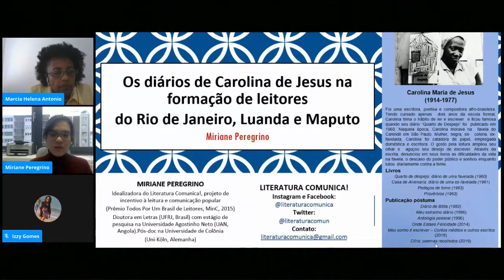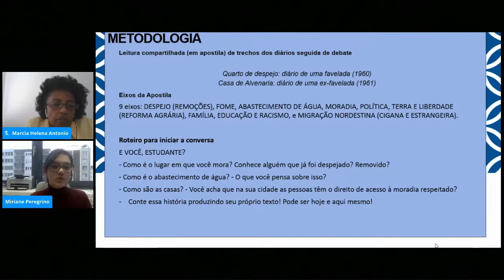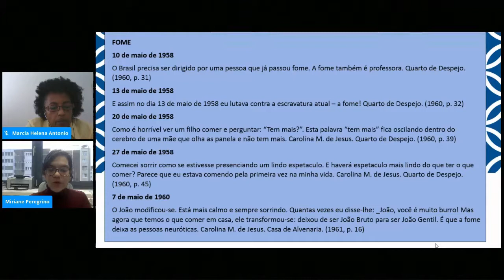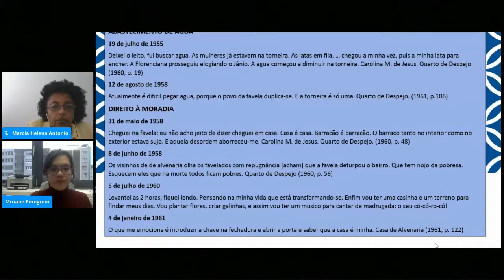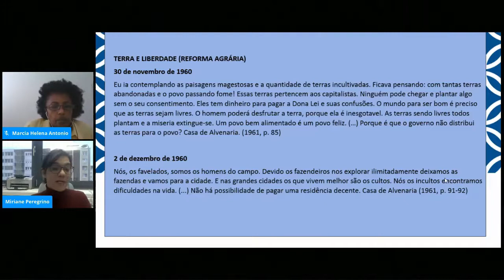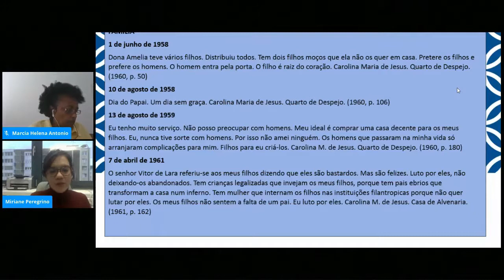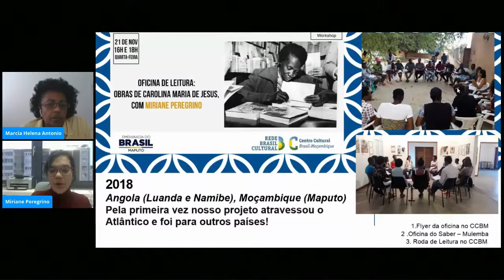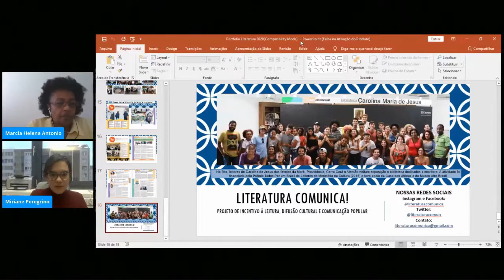SEMANA DE CONSCIÊNCIA NEGRA. Os diários de Carolina de Jesus na formação de leitores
SEMANA DA CONSCIÊNCIA NEGRA -
Os diários de Carolina de Jesus na formação de leitores do Rio de Janeiro, Luanda e Maputo
Miriane Peregrino (Brasil )
moderação: Evanise Gomes e Marcia Manjate

O “Dia da Consciência Negra” no Brasil celebra Zumbi, líder do maior quilombo do período colonial e figura emblemática na luta de resistência contra a escravidão no século 17, a data é comemorada em 20 de novembro para coincidir com o aniversário da morte de Zumbi dos Palmares (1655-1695). As origens do Dia dedicado a questão da Consciência Negra estão relacionadas aos esforços dos movimentos sociais para evidenciar as desigualdades históricas que afligem as populações negra e parda no Brasil. Os africanos ensinaram aos habitantes do território brasileiro e das Américas escravistas muitas coisas fundamentais para a sobrevivência e o crescimento do chamado “Novo Mundo”. Entre esses escravos havia artistas e músicos com novos instrumentos, ritmos e movimentos que encheram nossa terra de cores e sons – que hoje são tão nossos, tão brasileiros. E suas línguas modificaram o português, fizeram dele a língua nacional, levando-o pelo território, introduzindo palavras e tonalidades. “Tecendo histórias e Cruzando Culturas Nosso jeito de vestir, de falar, a música, a culinária, arquitetura e a cultura brasileira serão nosso tema na semana da consciência negra”. E para falar sobre essa riqueza cultural vamos reunir personalidades africanas e afro-brasileiras que direta ou indiretamente se conectam a essa tessitura cultural África-Brasil.”
Miriane Peregrino é fundadora e editora do Literatura Comunica!, projeto de incentivo à leitura e comunicação popular contemplado com o Prêmio Todos Por Um Brasil de Leitores do Ministério da Cultura em 2015. Tem doutorado em Ciência da Literatura pela Universidade Federal do Rio de Janeiro (UFRJ, Brasil) com estágio de pesquisa na Universidade Agostinho Neto (UAN, Angola). Atualmente faz pós-doutoramento no Instituto Luso-Brasileiro da Universidade de Colônia (Uni-Köln, Alemanha).